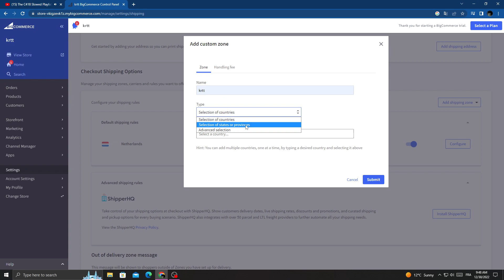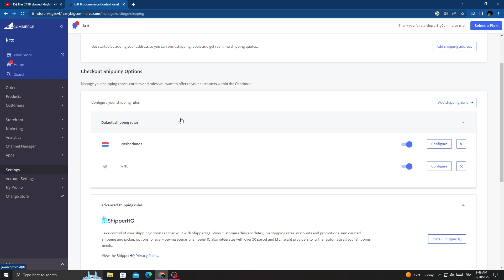How to Add a Custom Shipping Zone on Bigcommerce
in this video we discuss :